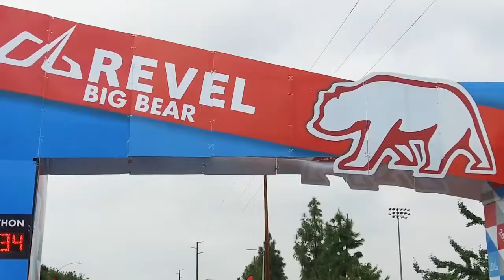2018 REVEL Big Bear Half Marathon: Linda Sickler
Linda Sickler in the 2018 REVEL Big Bear Half Marathon.